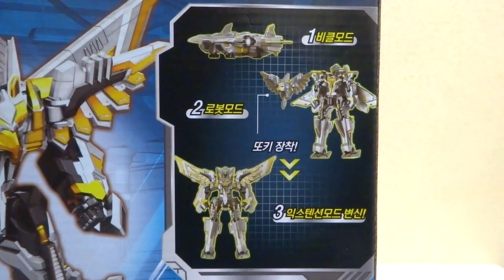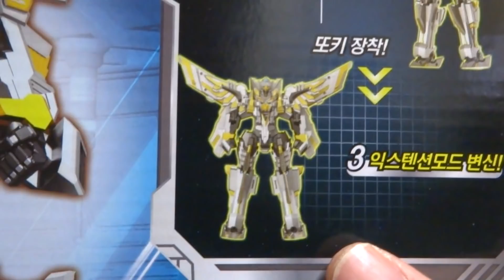【トボット V 】ジェット機からロボットに変形！シルバーホーク ヲタファの世界のおもちゃレビュー / TOBOT V Silver Hawk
お隣韓国のおもちゃです「TOBOT V シルバーホーク」のレビュー！ジェット機が変形しロボットモードに、さらにトキーと合体しエクステンションモードになります。変形はシンプルながらガラッと姿が変わり各部のクリック関節が小気味良い一品。今までのトボットVのおもちゃよりワンサイズ小さくなっています。これはいいおもちゃ！コメント待ってます(´ー`)/

 ギター : ヲタファ